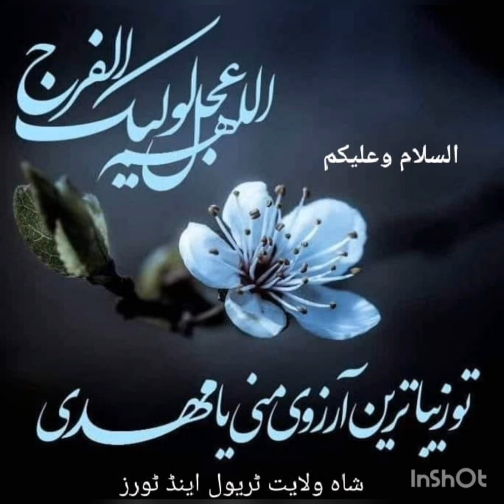qasida mola Hussein by Rubina Naveed